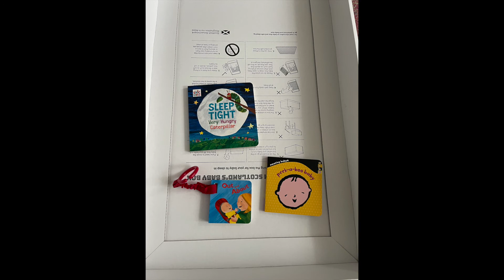Ciąża w UK - 34 tydzień - Szkockie Baby Box - Trzy Razy M